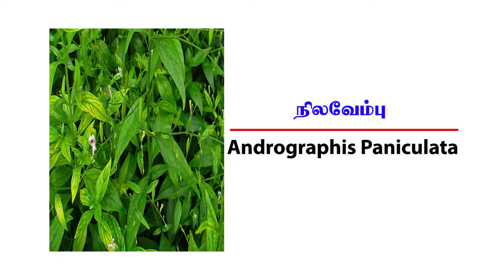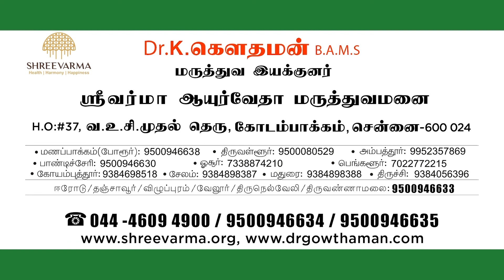நிலவேம்பு பற்றி விவரமாகத் தெரியுமா?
உள்ளுறுப்புக்கள் சுத்தமாகும்...

Dr Gowthaman B.A.M.S.,
Shree Varma Ayurveda Hospitals

நிலவேம்பு நோய் எதிர்ப்பு சக்தியை தூண்டி நிணநீர் சுரப்பு சம்பந்தப்பட்ட பிரச்சனை, மூட்டுக்கள்  சம்பந்தப்பட்ட பிரச்சனைகளைத் தீர்க்க கூடிய மூலிகை மருந்தாக இருக்கிறது. ஆரோக்கியத்தை மேம்படுத்தும் நிலவேம்பை  மருந்தாக நேரடியாக  பயன்படுத்தலாம், தமிழகத்தில் மிகவும் பாப்புலரான இந்த நிலவேம்பு சிக்கன் குனியா, டெங்கு காய்ச்சலுக்கு மிகச்சிறந்த மருந்தாக அறியப்பட்டு இருக்கிறது. இது மட்டும்தானா எனறால் இல்லை என்றுதான் கூற வேண்டும்.இதன்  சாறு அல்லது விழுது எடுத்து மாதத்துக்கு 3 நாட்கள் உள்ளுக்கு சாப்பிட்டு வந்தால் உள் உறுப்புக்கள் சுத்தமாகும்.

உடல்வறட்சி...

தொடர்ந்து காய்ச்சல், நுரையீரல் பிரச்சனையால் காய்ச்சல், இருமல் போன்ற பிரச்சனைகளுக்கு நிலவேம்பு நல்ல மருந்து .. குழந்தையினமை பிரச்சனைக்கும் தீர்வாக இருக்கிறது நிலவேம்பு. கடுமையான கசப்புச் சுவையுடைய நிலவேம்பு உடலில் வறட்சியை ஏற்படுத்தும். எனவே உணவு முறை மாற்றம் கொண்டு வரும்போதுதான் உடல் வறட்சி கட்டுக்குள் இருக்கும்.

சர்க்கரை நோய்க்கு சிறந்தது...

சர்க்கரை நோயை ஆயுர்வேத மருத்துவப்படி 20 வகையாகப் பிரிக்கலாம். கபத்தினால் 10 வகை சர்க்கரை நோய், பித்தத்தினால் 6 வகை சர்க்கரை நோய், வாதத்தினால் 4 வகை சர்க்கரை நோய் என்று 20 வகைப்படும். ஆனால் நவீன மருத்துவத்தில் 4 வகை மட்டுமே உள்ளது. அதாவது இன்சுலின் தேவைப்படும் சர்க்கரை நோய், இன்சுலின் தேவை இல்லாத சர்க்கரை நோய், கர்ப்ப கால சர்க்கரை நோய், குழந்தைகளுக்கு வரும் சர்க்கரை நோய் என்று 4 வகைப்படும். கபம், பித்தத்தினால் ஏற்படும்சர்க்கரை நோயை கட்டுக்குள் வைக்கிறது இந்த நிலவேம்பு மூலிகை. கணையத்தில் சர்க்கரை நோயை உண்டாக்க கூடிய காரணிகளை குறைக்கிறது நிலவேம்பு, முடக்கு வாதம், எக்சிமா போன்ற நோய்களுக்கு மிகச்சிறந்த மருந்தாக இருக்கும் நிலவேம்புவை தகுந்த மருத்துவரின் ஆலோசனை இல்லாமல் பயன்படுத்துதல் கூடவே கூடாது.